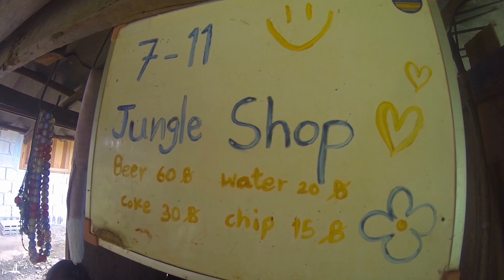Thailand Backpacking - [Part 3] Trekking Tour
Eines der aufregendsten Abenteuer unserer Thailandreise war die 3-tägige Trekkingtour durch den Dschungel im Norden Thailands. Start war ein Elefantencamp, wovon ich aber nur paar wenige Augenblicke aufgenommen habe, deshalb dazu nur was Kleines im Intro. Später ging es zu einem nahegelegenen Wasserfall, wo es erstmal wildlife-mäßig frittierten Reis aus einem Bananenblatt gab. Danach holten wir uns eine kleine Erfrischung am Wasserfall ab. Für das bisschen Wasser, was da die Klippe herunterkam, war es aber schon ziemlich kraftvoll. Gesättigt und erholt wartete auf uns dann der erste große Marsch. Es ging in das kleine Dorf, wo unser Guide „Quick“ wohnt und aufgewachsen ist und welche auch unsere Bleibe für die erste Nacht sein sollte. Gemeinsames Abendbrot und paar Trinkspiele am Abend, lockerten die ganze Stimmung nochmal auf.
Am nächsten Tag trennte sich unsere Gruppe. Weil wir eine dreitägige Tour gebucht hatten, schlugen wir eine andere Route ein, als der Rest der Gruppe. Sympathisch wie unser Guide Quick so war, hat er uns vorm Losgehen noch seine Frau, Kinder und Knarre vorgestellt. Ein kleines Paradies, was er sich da aufgebaut hat. Von da aus ging es über zwei Berge in unser zweites Camp. Die sommerlichen Temperaturen und zusätzlich tropische Schwüle hat uns alle gehörig schwitzen lassen.
Im Camp angekommen hieß es deshalb erstmal zur Ruhe kommen. Wer wollte, durfte sich im anliegenden Wasserfall erfrischen, alle anderen machten eine kleine Siesta. Weil wir nicht hungrig ins Bett gehen wollten, gingen wir zwischenzeitlich noch angeln. Es waren keine Monsterfische die wir gefangen haben, aber mit Baby-Fischen und einigen Fröschen gaben wir uns auch schon zufrieden. In einer geselligen Runde mit paar Kartenspielen und dem einen oder anderem Chang-Bier, ging dann auch der zweite Tag zu Ende.
Nach einer erholsamen Nacht ging es am letzten Tag wieder in Richtung Zivilisation. Am Ziel angekommen, erwartete uns noch eine Bambus-Rafting-Tour. Eher mäßig spannend aber insgesamt ein gemütlicher Abschluss. Auf der Pritsche eines Pick-Up´s wurden wir am Ende des Abenteuers, wieder Richtung Chiang Mai gefahren.

Insgesamt waren wir etwa 5 Tage in und um Chiang Mai unterwegs. Obwohl sie mit ihren 200´000 Einwohnern schon die zweitgrößte Stadt Thailands ist, hat sie doch einiges zu bieten. Klar, die Inseln im Süden sind auch hinreißend, aber leider oft überlaufen. Wer sich ein bisschen Ruhe, Abseits von den typischen thailändischen Tourimagneten geben möchte, sollte es deshalb damit ausprobieren. Ich habe zwar noch viele weitere Aufnahmen aus unserer Zeit in Chiang Mai, werde mich aber im nächsten Clip unserer nächsten Anlaufstation, der Stadt Sukhothai, widmen.  Viel Spaß beim schauen.

Video: Thomigun_er
Khamsin - Once (feat. Layna)